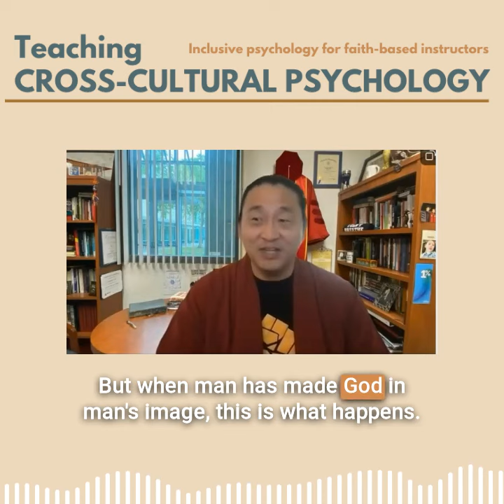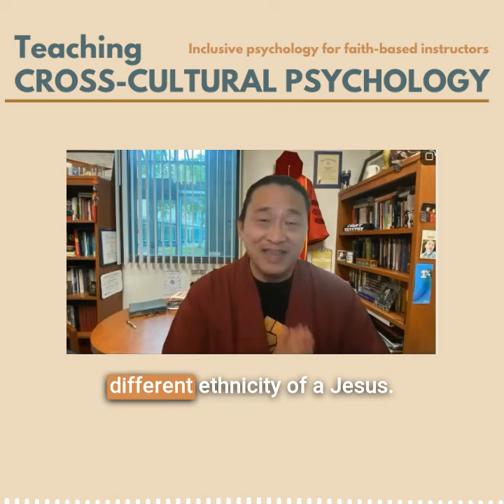Racism and Total (with a big T) depravity: A conversation with Dr. Alexander Jun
How does Alex Jun interpret the image of a Eurocentric Jesus? Listen/Watch my most recent teachingcrossculturalpsychpod episode where Dr. Jun authentically discussed this.